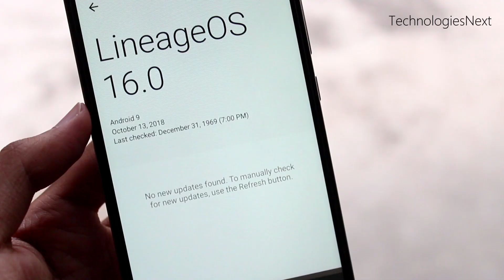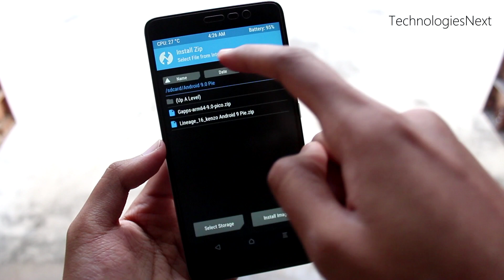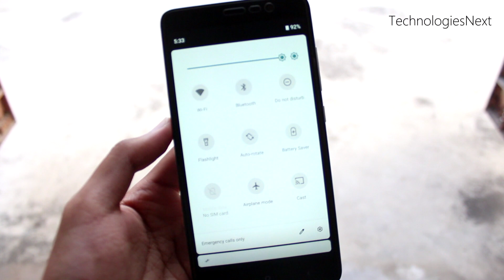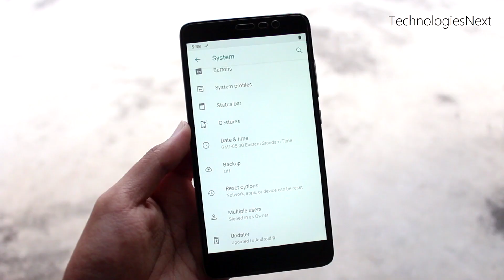How To Install Android 9.0 Pie Lineage OS 16 on Redmi Note 3 Android Pie Update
Install android pie on redmi note 3 with lineage os 16 pie update. In this video i have shown you a step by step guide how to install lineage os 16 on redmi note 3 android pie update.
Make sure your device should have unlocked bootloader with latest twrp recovery installed.
Download lineageos 16 & arm64 9.0 gapps on internal storage of the device.

-Boot your device into twrp recovery.
-Make a full backup of your device.
-Click on wipe and then wipe dalvik, system, data and cache.
-Click on install and flash the android pie rom & gapps zip file.
-Reboot your phone.

It will take 3 to 4 minutes to flash the rom, after that is done reboot your device and it will take around 5 minutes to boot your device.